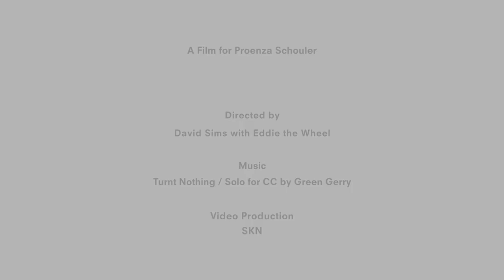Proenza Schouler Spring Summer 2014 Ad Campaign Video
A film for Proenza Schouler Directed by David Sims with Eddie the Wheel

Video Produciton  SKN

Models  Charlotte Lindvig and Harleth Huusik

Stylist  Marie Chaix

Hair Stylist  Didier Malige

Makeup Artist  Diane Kendal